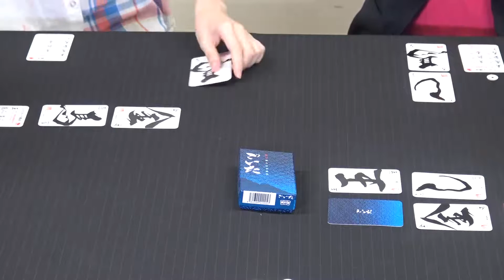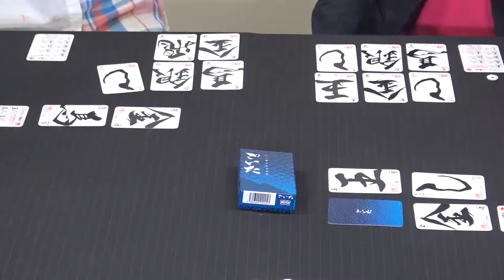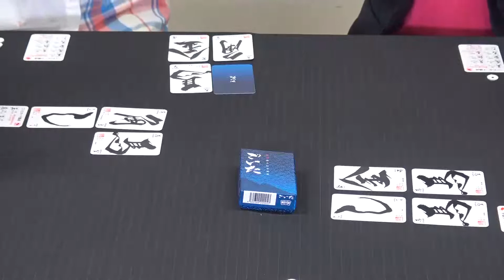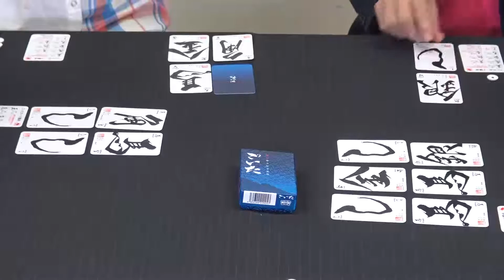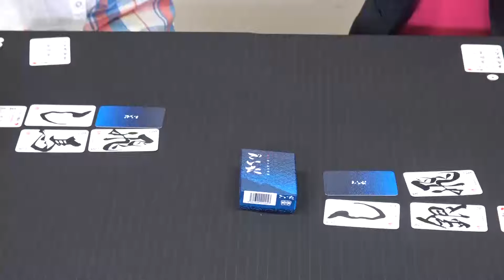ごいた】能登地方宇出津の伝統卓上遊戯「ごいた」実況プレイ1-2【うだわく完全顔出し実況 相互チャンネル登録 SUB4SUB コメント返し100％！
うだわくは毎週火・金曜の２０：００、週2回配信！毎週火曜金曜の夜をお楽しみに！

ニコ生もちょくちょくやり始めました。
今のところ twitter:@Ami_UDATSU　で告知してそれを拡散してもらっているスタイルです。
おいおいそこらへんの告知環境は整備していきます。
月に2回くらいできたらいいなと思ってます。

今回は能登地方宇出津の伝統遊戯「ごいた」を実況プレイしていきます。
2対2の4人プレイのゲームで、
将棋のような32個の駒を使います（今回はカードを使ってます）。
自分の気持ちを乗せた駒が、相手に伝わった瞬間は嬉しいもんだぞ。
それがごいたの醍醐味だな！（放並感）

15人の"ある意味"凄腕のプレイヤーたちが、ドイツゲームで真剣に遊んでいる様を楽しんでもらうゲーム実況プレイ集団です。

ここ

ＵＤＡＴＳＵピコピコゲーム実況チャンネル（うだピコ）

ヒロ　ゆみ　あみくん　カムイ